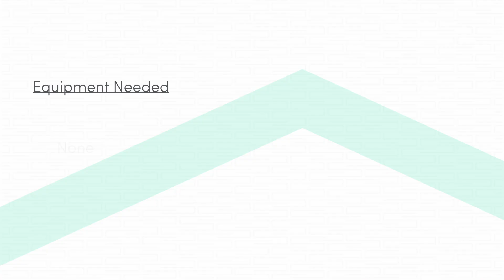How To: Use Your PIV Ventilation System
Quick and simple steps to ensure your PIV Ventilation System is switched on.